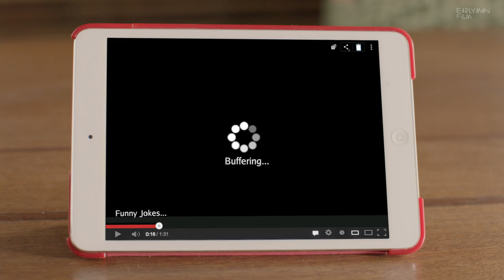NESCAFE STAND UP " Directors Version " (Director: Vinil Mathew)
Exec Producer - Swadha Kulkarni
Client- Nestle
Agency - Mccann Erickson, Delhi
Creative- Prateek Bharadwaj, Kartik
Servicing- Nikhilesh Jhingan, Bani Singh
DOP - Vikash Nowlakha
Art- Mustafa Stationwala
Costumes - Tanya Sharma
Line Producer- Rajesh Shah
1st AD - Pierre Timmins
DA- Isha Ashta, Archana Iyer, Bhavesh Karkera
AD (Trainee)- Rushi Kapadia
Production Manager- Thomas Chenetra
Casting Director- Mukesh Chabra
Offline Editor - Anshuman Gokel
Online Editor - Ritesh Rai
Colorist- Naveen Shetty
Sound- Jiten Solanki
Post- Bhavesh Karkera & Biswa